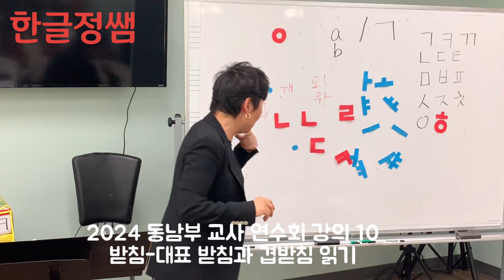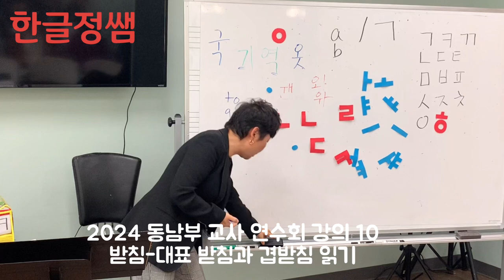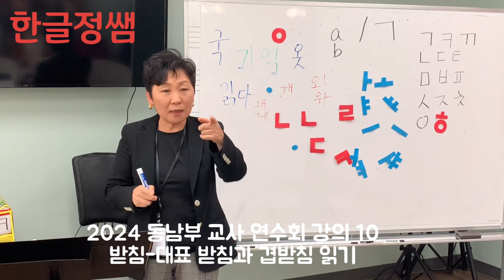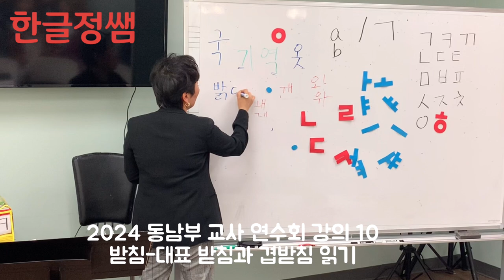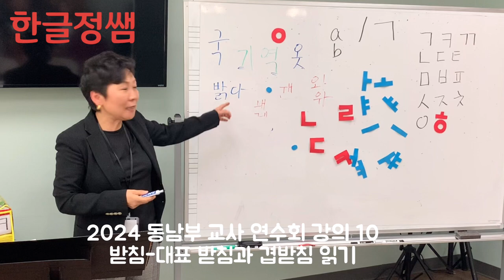한글기초 (상) 부교재 사용법 강의 10 - 받침 (대표 받침과 겹받침 읽기)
2024년 4월 6일 재미한국학교협의회 동남부 교사 연수회 중 기초반 수업 강의 일부입니다.